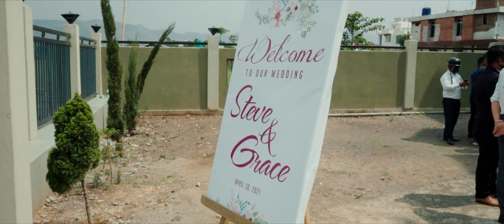STEVE & GRACE WEDDING HIGHLIGHTS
30 APRIL 2021